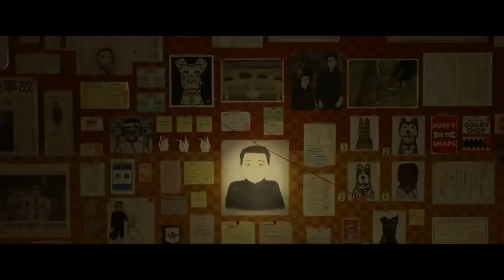Isle of Dogs Family Movie Review & Reaction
Those lovely people at Fox Searchlight Pictures allowed us to see a preview of the new Wes Anderson film tonight!! And so ... here is our verdict!!! Our cockerpoo Toffee doesnt get a word in edgeways sadly - but, heh, Issy gets to join us for her first movie review!!!

ISLE OF DOGS opens in theaters March 23, 2018.

Directed by: Wes Anderson
Written by: Wes Anderson
Produced by: Wes Anderson, Scott Rudin, Steven Rales, Jeremy Dawson
Cast: F. Murray Abraham, Bob Balaban, Bryan Cranston, Greta Gerwig, Jeff Goldblum, Akira Ito, Scarlett Johansson, Harvey Keitel, Frances McDormand, Bill Murray, Mari Natsuki, Yojiro Noda, Kunichi Nomura, Edward Norton, Yoko Ono, Koyu Rankin, Liev Schreiber, Fisher Stevens, Tilda Swinton, Akira Takayama, Courtney B. Vance, Frank Wood